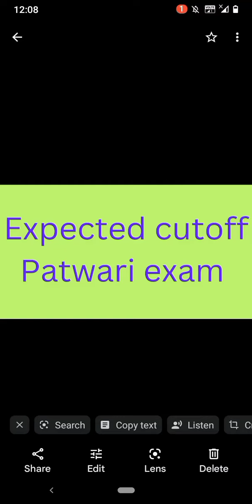Patwari exam, My opinion Gen 75 +